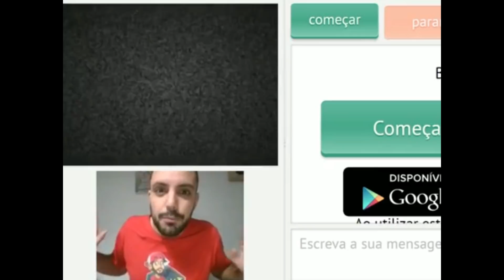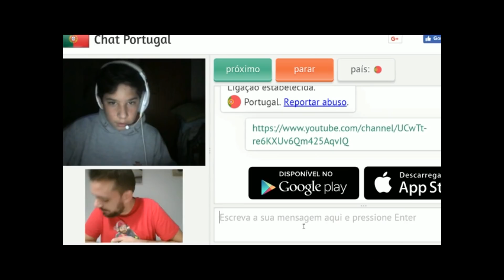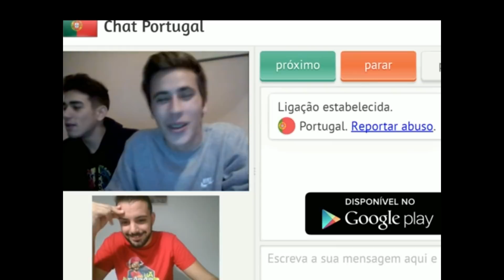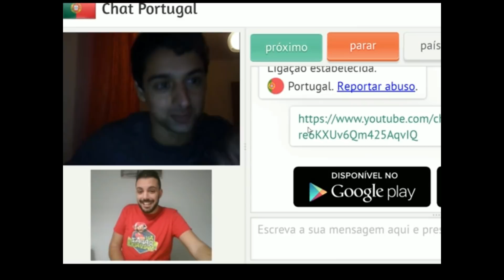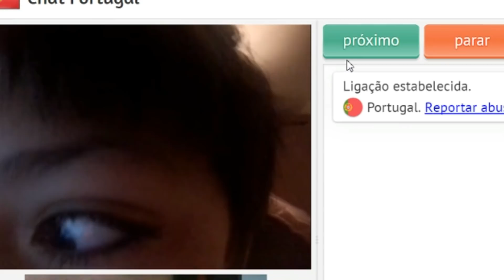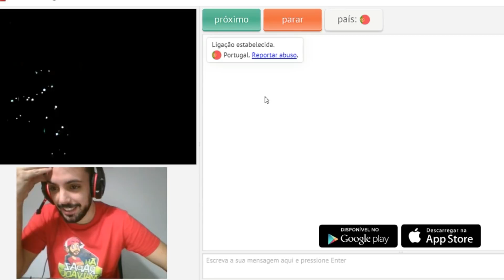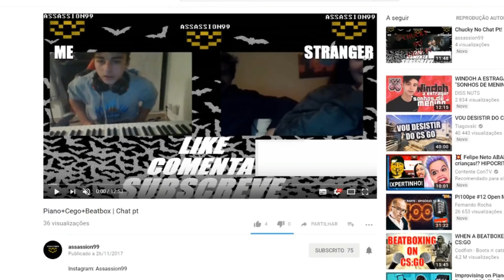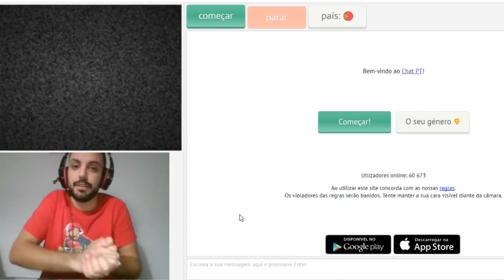CHAT-PT- Piano e BEATBOX?! [Parte3]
Pessoal desta vez encontrei muita coisa no Chat-PT fico sempre bue contente quando encontro Malvados por lá, e também quando há pessoas que me surpreendem pela positiva. Vamos dar Boost a estes novos Youtuber's!
ONDE ME ENCONTRAS?